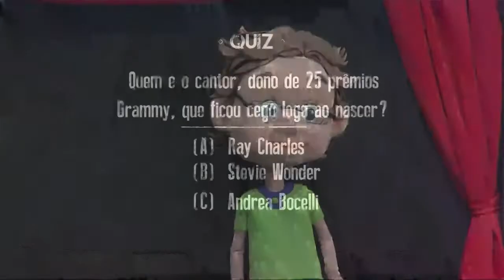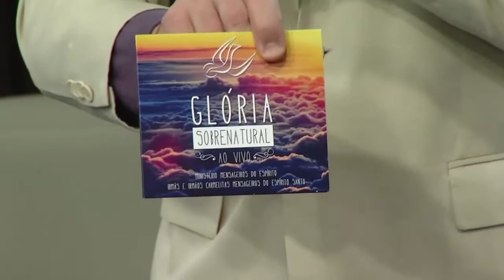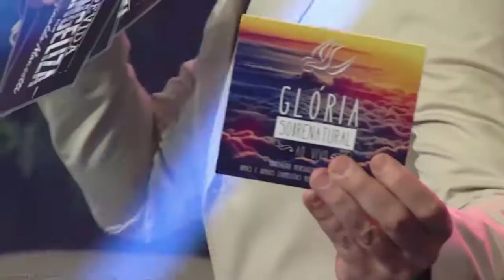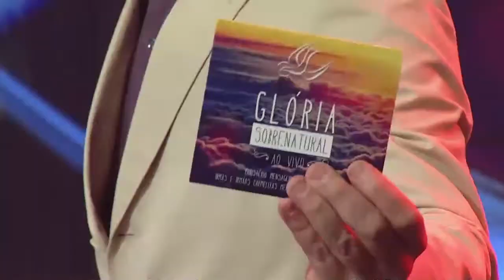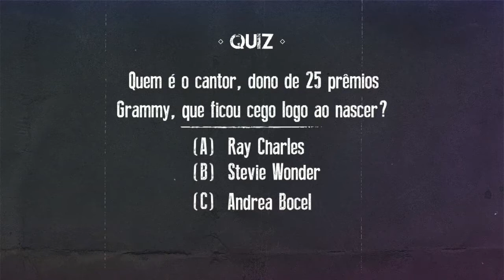REDEVIDA Evangeliza - 15/03/2017 - Parte 2